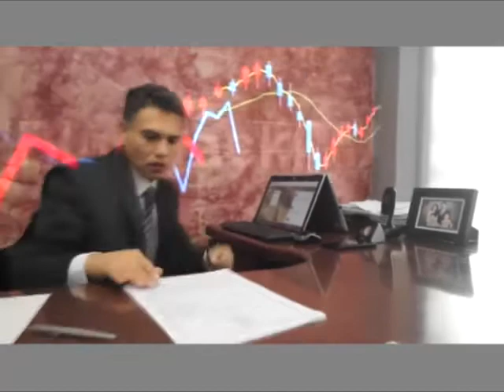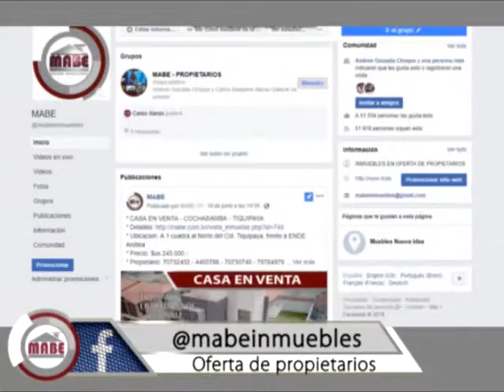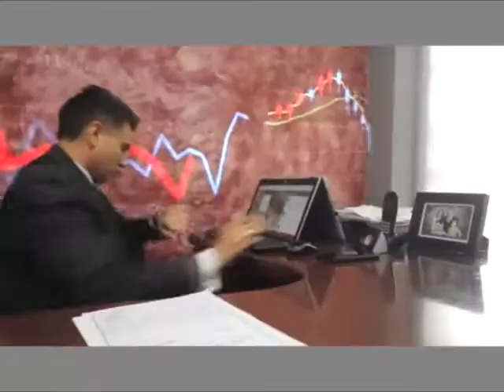ESTRENO! Casas, Lotes, Deptos en Venta en Cochabamba 14/Abril/2020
¿Requiere comprar o vender una Casa, Lote, Departamento. en COCHABAMBA? ✆ Abre WhatsApp